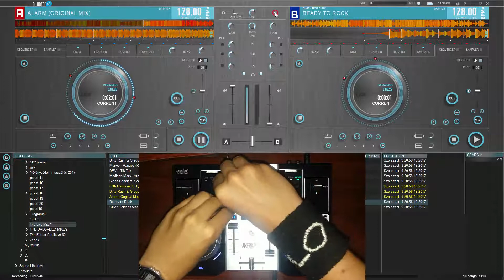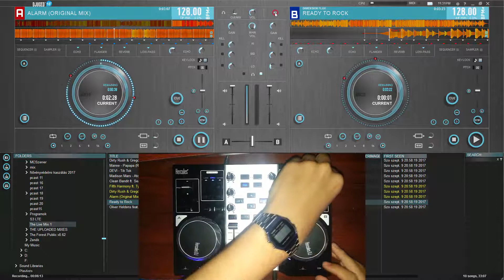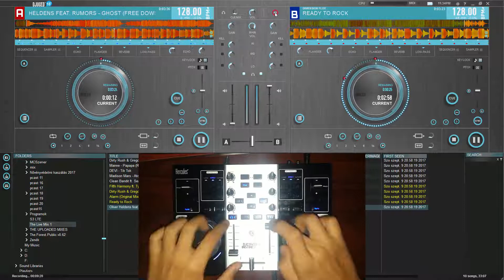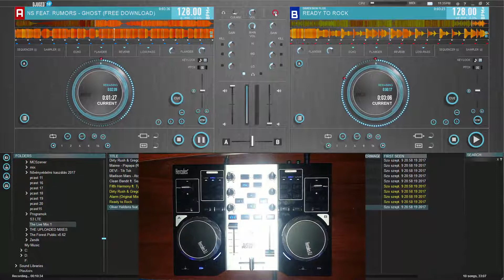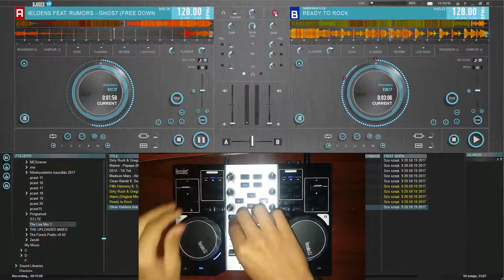The Live Mix Show.1 - DJ PODY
Welcome to  my new formation! x_O You can see my live music and you can see how I mix my new hercules dj controller. Listen n joy! x_O